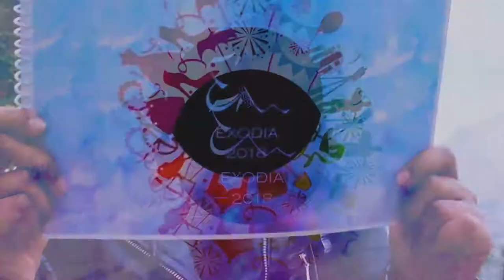Exodia'18 Trailer | Come Witness the Moksh | 6th-8th April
Unveiling TheBestEver fest of the Himalayas, here stands a brief insight into what we have in store for you.

Where brilliance flourishes and talents recognised, experiences shared and memories gathered, where magic and belief go hand in hand and where the soul greets the self... Exodia '18,

From zealous competitions to grab that vital technological edge, to passionate endeavours to dominate the cultural hub, Exodia '18 features many intense competitive battles served alongside a range of noteworthy talks and a variety of workshops.

That ain't enough? Fight challenging literary and entrepreneurial battles and witness some of the best in their styles unfold sheer magic on the stage in exclusive pro-nites!

Trailer To TheBestEver Exodia '18.
Mark your Calendars - Exodia '18 - 6-8 April.